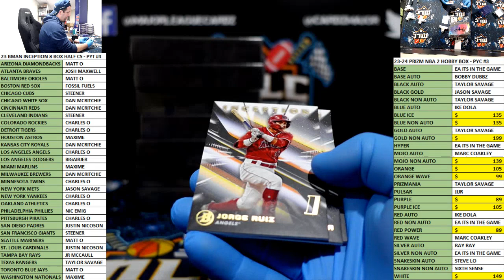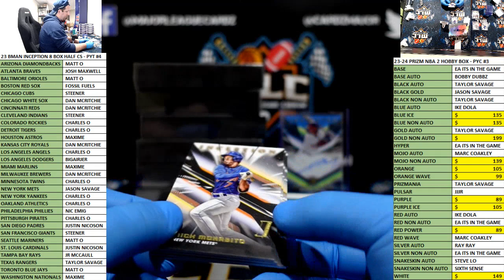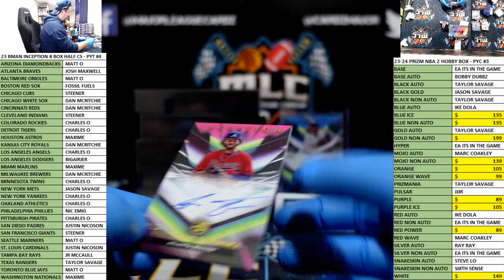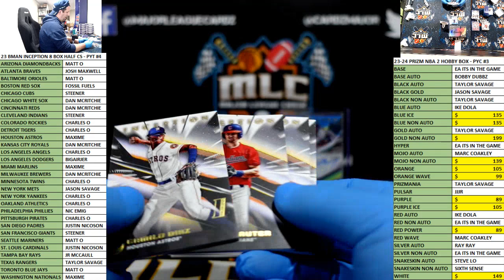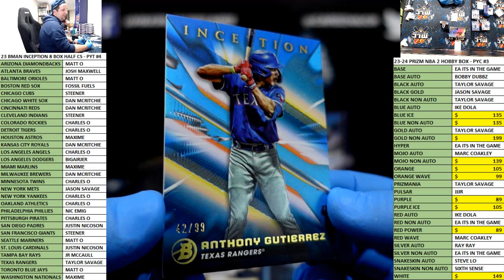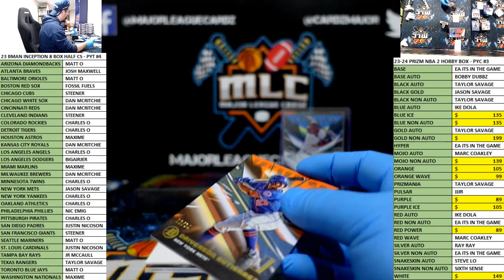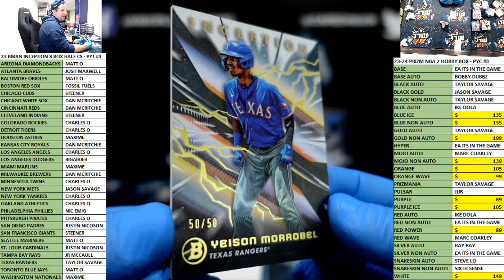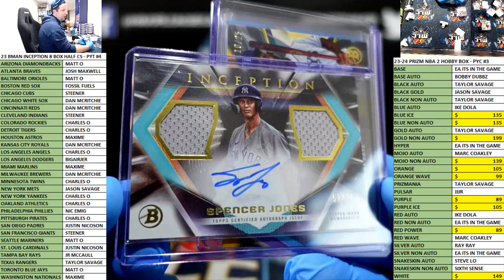23 BMAN INCEPTION 8 BOX HALF CS - PYT #4